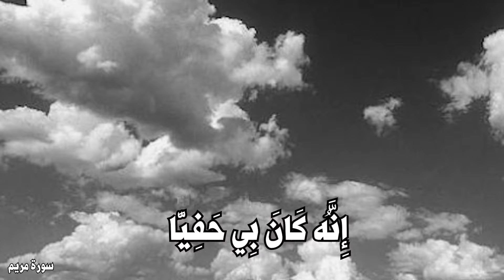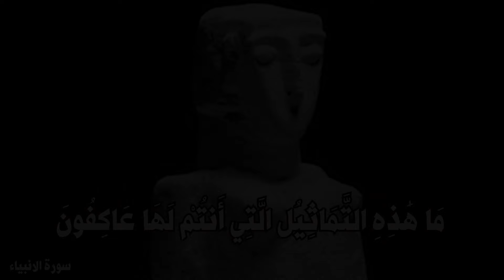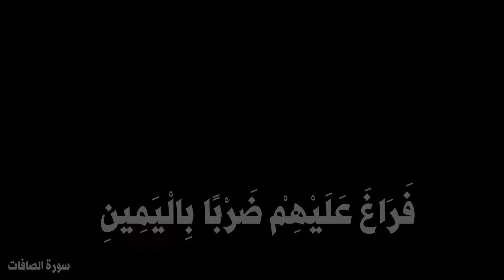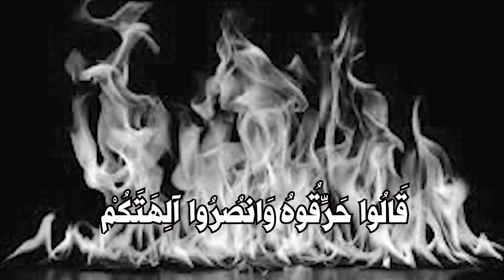قصة ابراهيم عليه السلام والحرق العظيم 🔥 الجزء الاول 👌🏻من اروع قصص القرأن الكريم ❤️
اختصه الله عز وجل بالفضائل العظيمة ، والمكارم الجليلة
، فكان الإمام ، والأمة ،
 والحنيف ، القانت لله عز وجل ،
و الذي ينتسب إليه جميع الأنبياء بعده
هو خليل الله ..وابو الانبياء .. احد اولى العزم من الرسل
خصه الله تعالى بالذكر في التشهد اثناء الصلاة